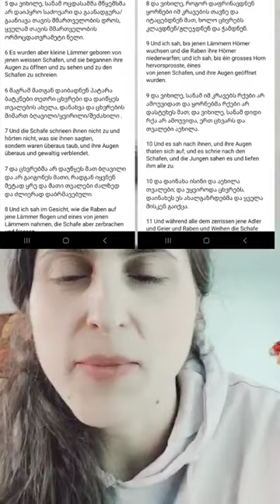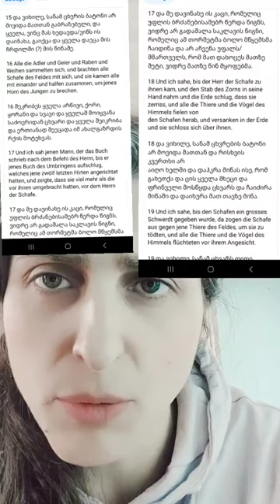ენოქის 90-ე თავი, ერთრქიანი ცხვარი!